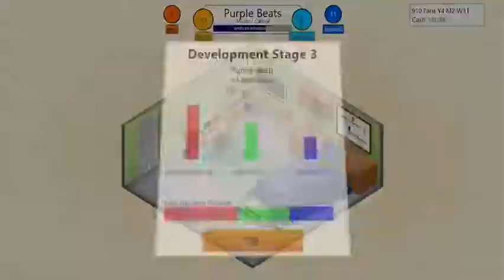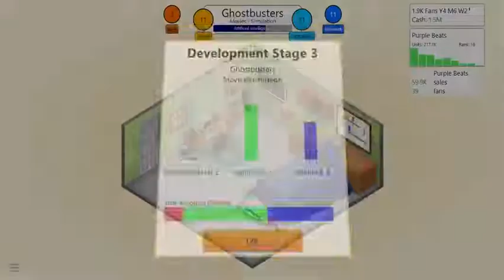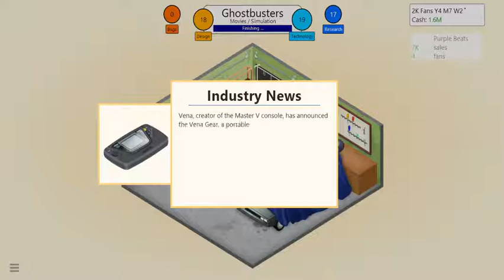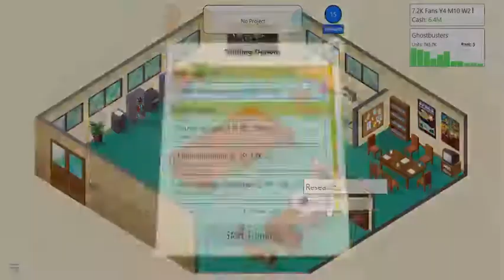Let's Stream: I'll Make My Own Mario Odyssey Edition (Part 5)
Game Dev Tycoon.